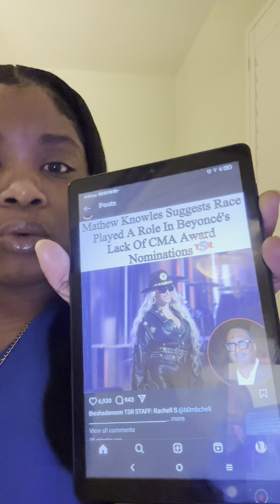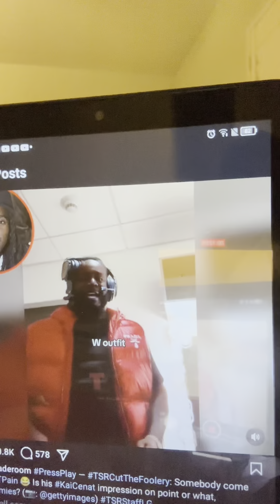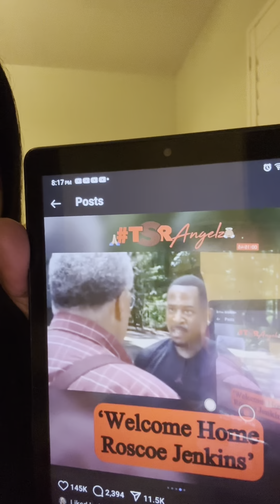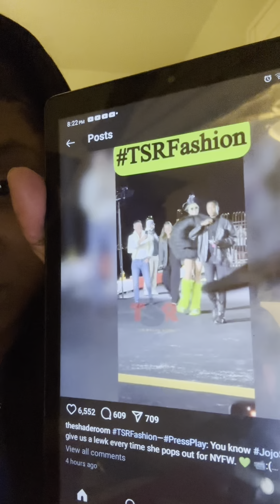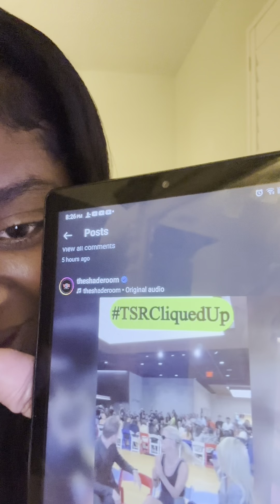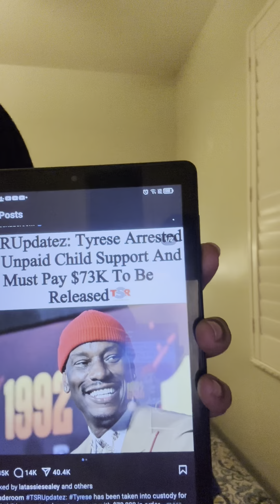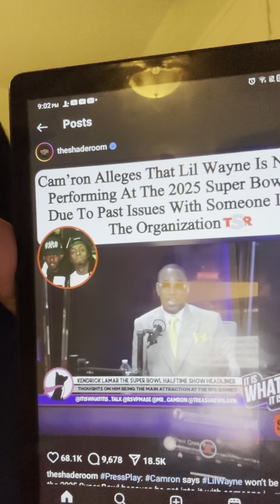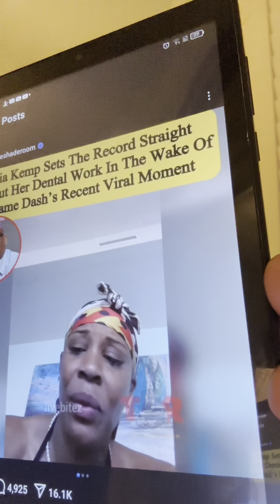Jay Z & Lil Wayne Super Bowl, Beyoncé & CMA, RIP James Earl Jones, Tiffany Haddish @ NYFW | 🔥 Topics